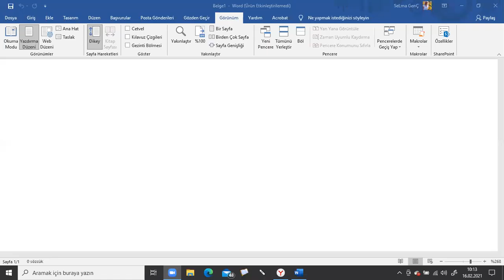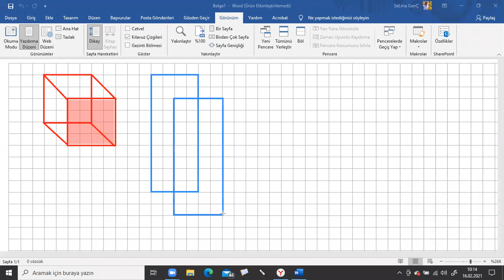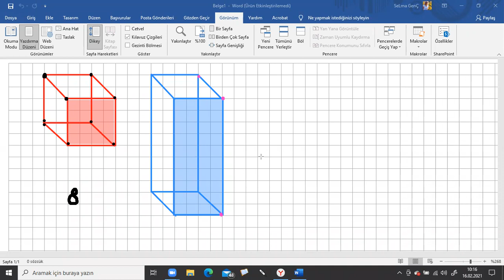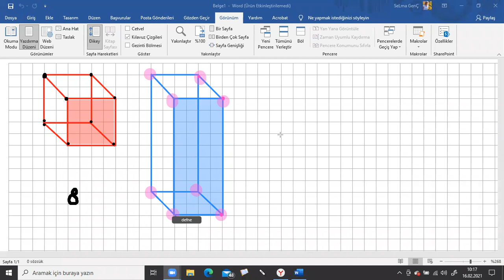world de küp ve kare prizma çizmek